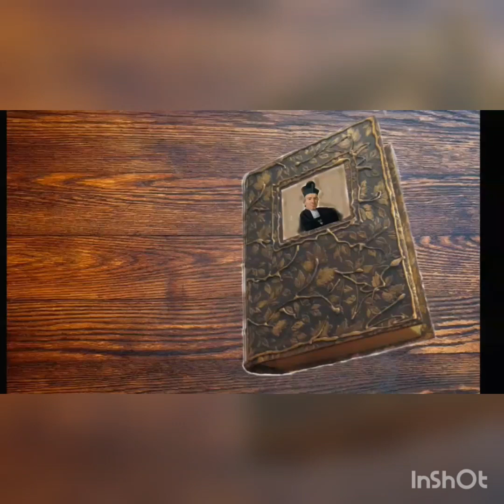Lectio Divina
Rev. Dr. Shony Mathew Perumpallil SSC